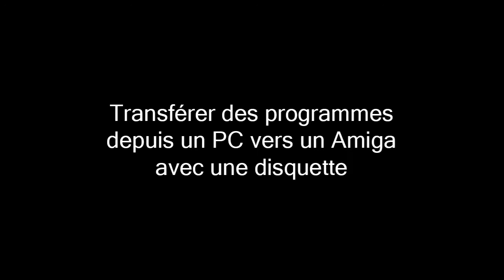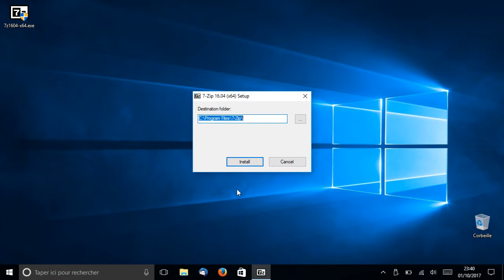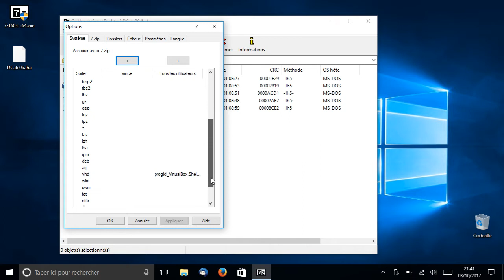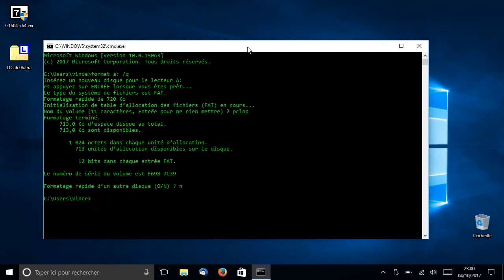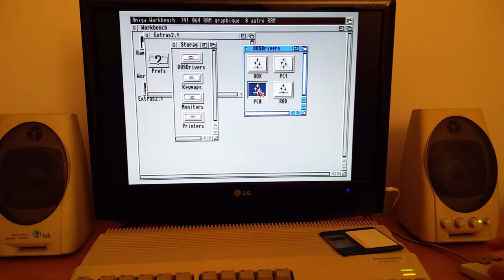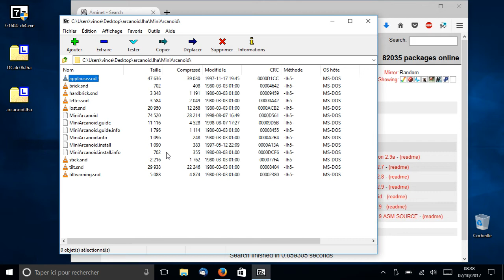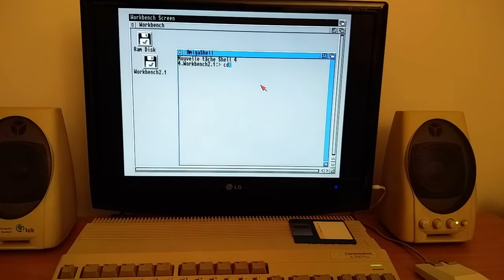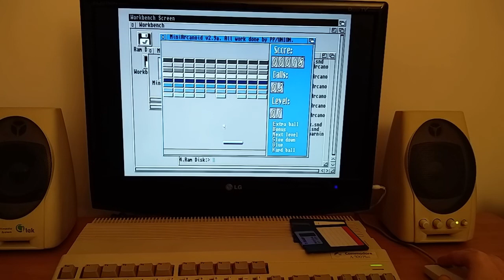Transférer des programmes depuis un PC vers un Amiga avec une disquette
Téléchargez des logiciels sur Aminet avec un PC sous Windows, et transférez-les sur Amiga en utilisant le Workbench 2.1 et CrossDOS. Utilisez 7-Zip et LhA pour décompresser les archives. Exemples avec les logiciels Dice Calculator et MiniArcanoid.